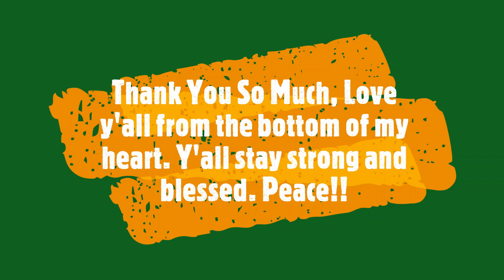Day 54 (Have Fun)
I just wanted to have fun and get inspired doing something I love, so this was a freestyle/monologue/poem just for you guys. I hope you guys enjoy, and have a blessed day. Peace!!!✌